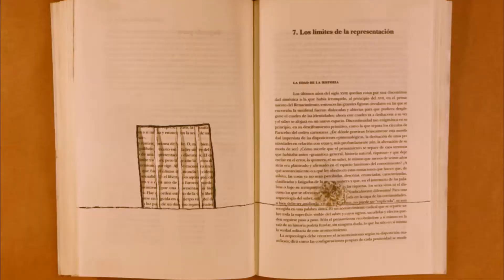Desmontar la Máquina - El horizonte es el cierre de los manicomios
Lo primero es abrir las mentes de todos los actores de salud, de salud mental y la sociedad general, para concientizar que hay un único horizonte posible que es el cierre de los manicomios.